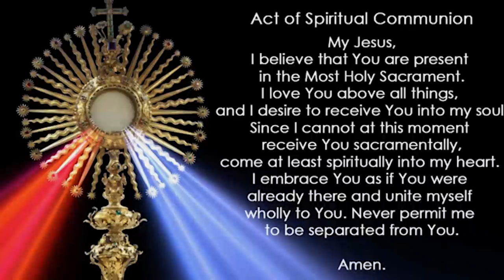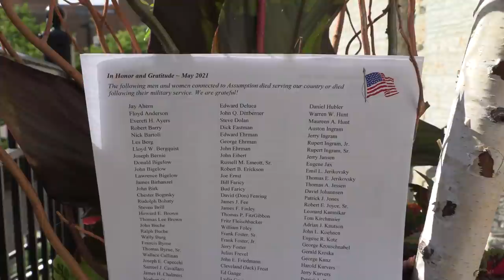5-30-21 | The Solemnity of the Most Holy Trinity | Church of the Assumption, St Paul, MN